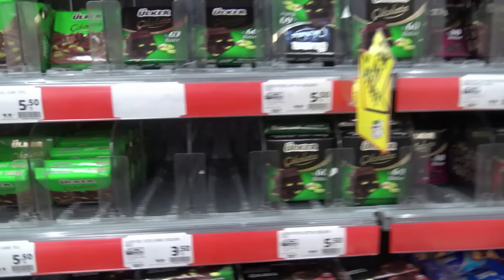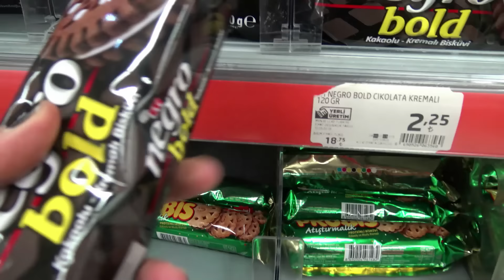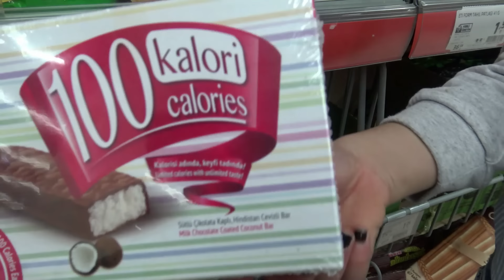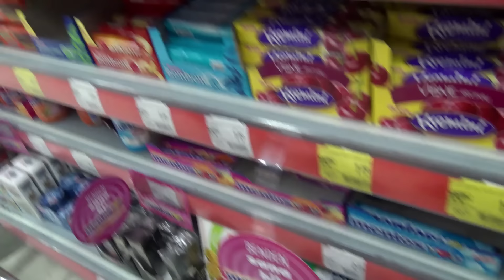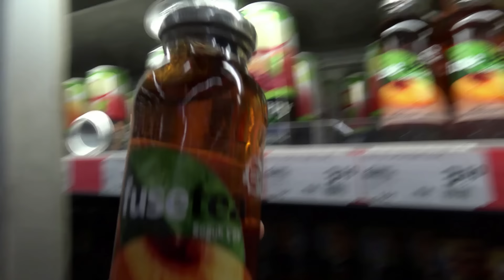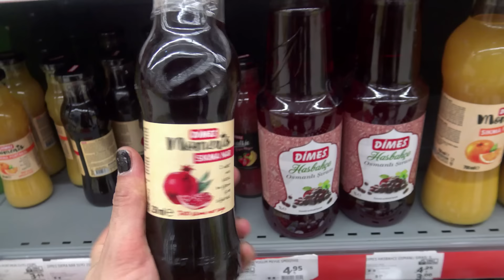Lina Markette Kendini Kaybetti | Funny Kids Video